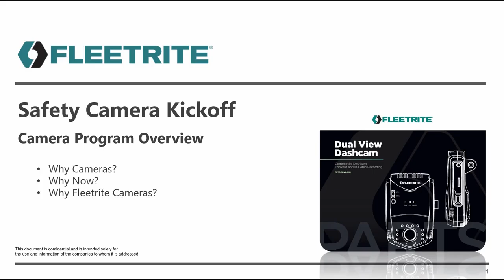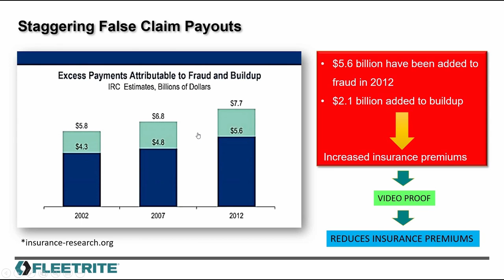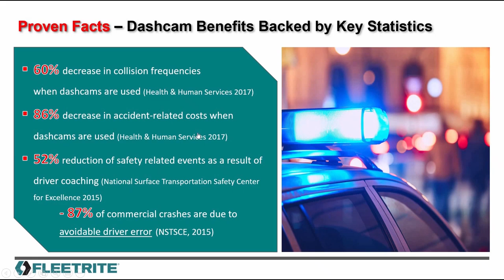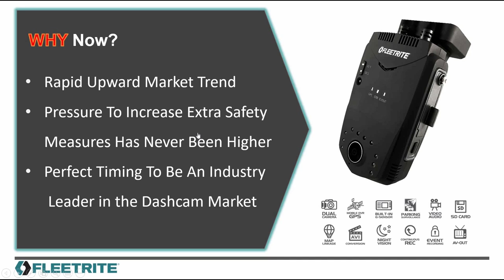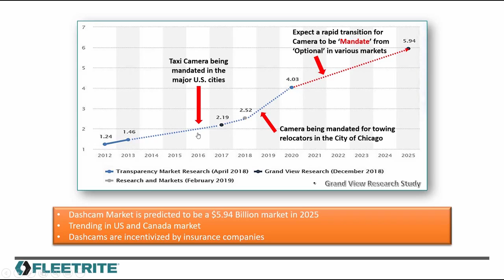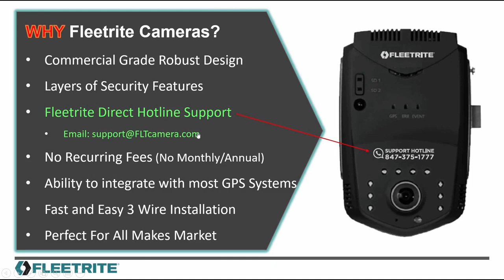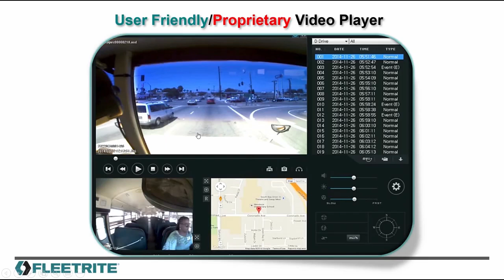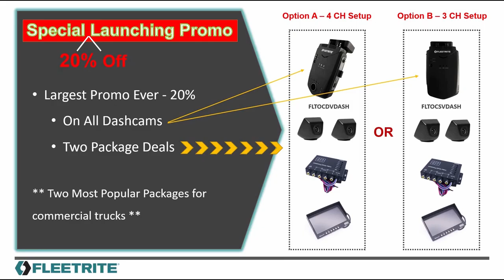Fleetrite Camera System VideoA